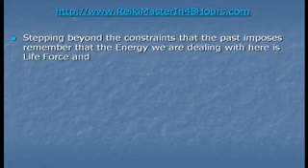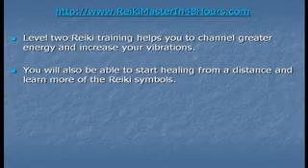Reiki â€" Level Two Training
Reiki Training Course Online Reiki Master 48 Hr.